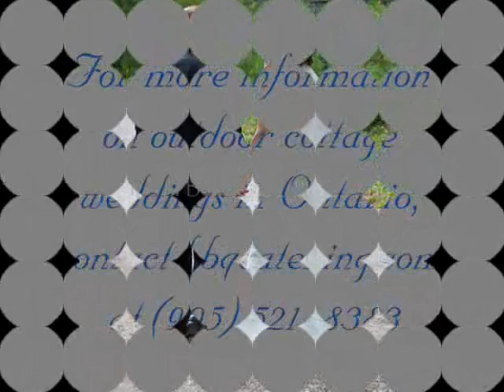Washago Cottage Wedding, BBQ Catering - July 2010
On July 31 2010 we provided catering for a wedding with 140 guests. This is an excellent example of a cottage wedding and how BBQ Catering can accommodate the requirements of a wedding in a cottage environment.